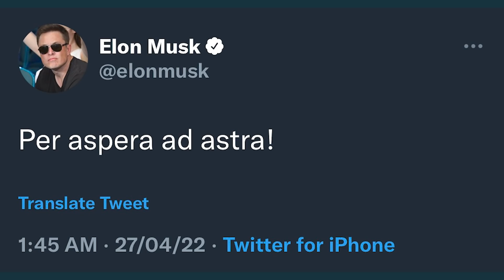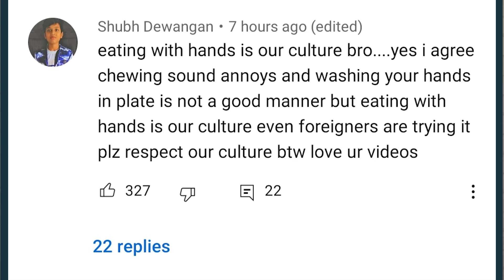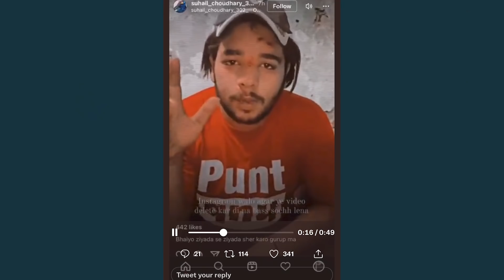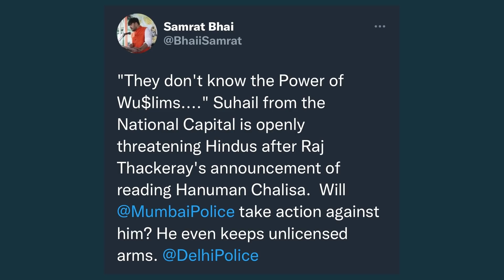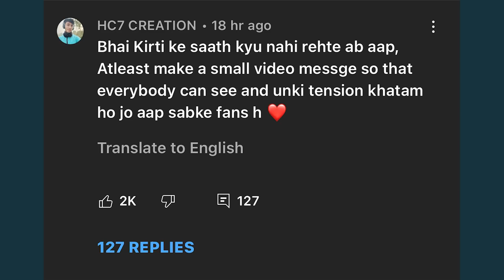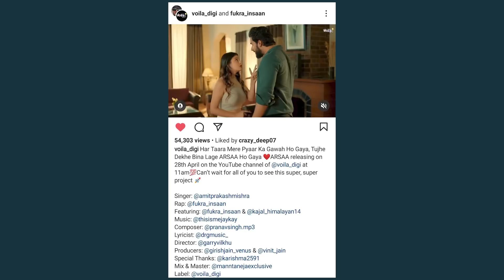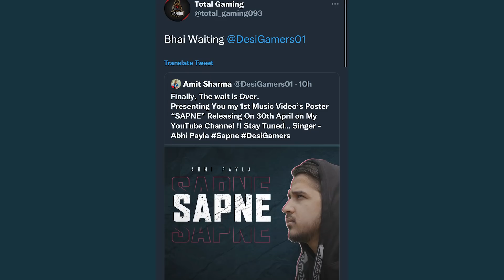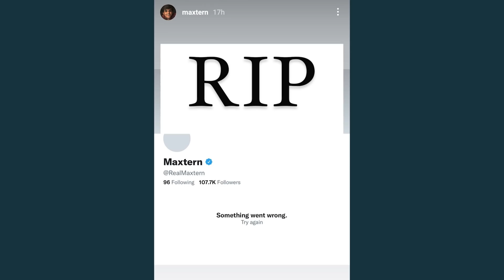Taarak Mehta Team Apologise! Why?, Elvish Yadav & Kirti Mehra Fight?, BB Ki Vines on Elon Musk!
▶️My Current Mic
▶️My Previous Mic (Best in Budget)
▶️Mic That i Will Buy (Best)

▶️My Current Laptop (Macbook)
▶️Another Laptop (Windows)

News Credit-
Ppb Speaks

Mentioned Videos/Links-